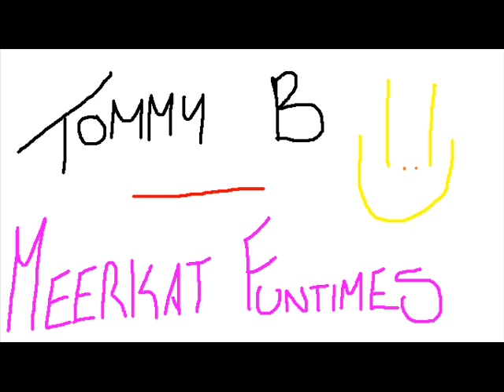Tommy B - Meerkat Funtimes (2009).wmv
"Compare The Meerkat" Funtimes. SOMETHING Had To Be Done lol